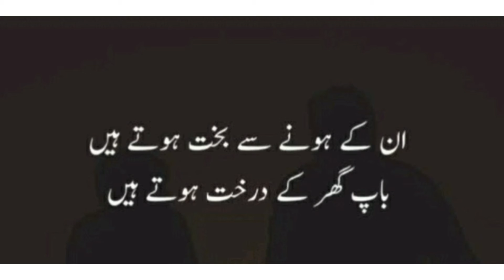Happy Father's Day | hoor'slifestyle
Asslamulikum Everyone!
                      Hope you all are doing Well,
It's a father's day today,